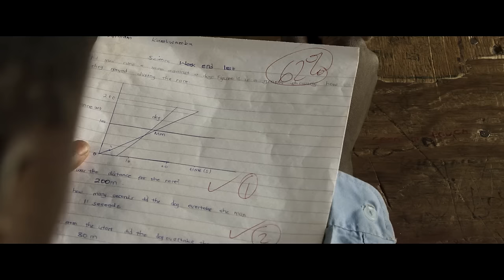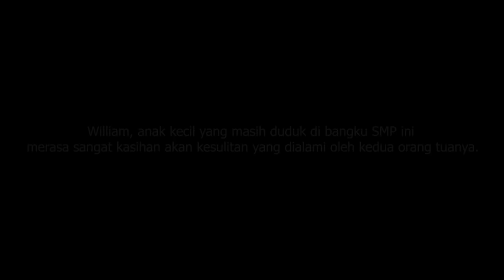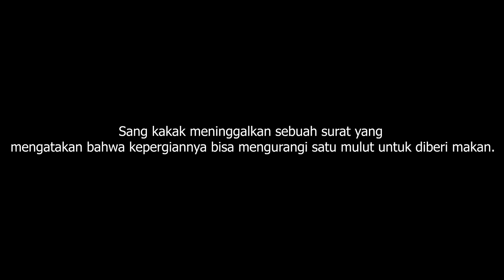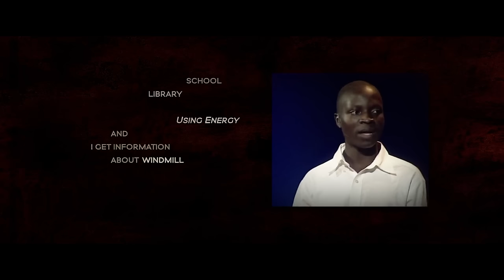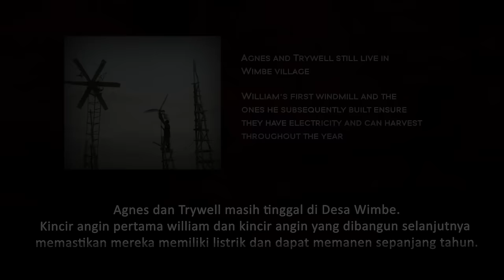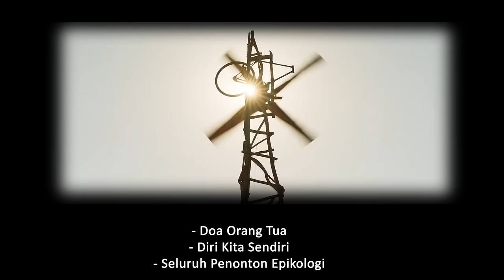BOCAH MISKIN DAN GAK SEKOLAH YANG MAMPU MENCIPTAKAN LISTRIK UNTUK WARGA DESANYA • Alur Cerita Film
Alur Cerita Film Kisah Nyata Inspiratif - Judul ada di akhir video.

Mengisahkan tentang perjuangan seorang anak smp yang prihatin tentang kelaparan yang terjadi di desannya. perjuangan menyelamatkan desa, meraih mimpi dan keinginan untuk bersekolah. bocah miskin ini bahkan hanya sebentar mengicipi bangku sekolah. meski begitu keinginannya untuk bersekolah tidak kecil. dia berusaha keras belajar sendiri sampai jenius dan berhasil menyelamatkan desa. sebuah kisah inspiratif dan mengharukan bagi kalian yang masih rebahan menunggu keajaiban.

Selamat Selamat Tidur ~